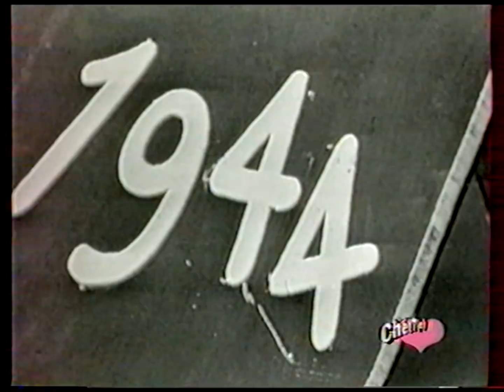SYLVIE VARTAN, déchainée, fait halluciner CHRISTINE BRAVO (TV 1994)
Sylvie et Christine Bravo n'ont pas la même conception de la fidélité dans le couple et s'en expliquent dans un échange télévisuel savoureux... C'est rare que Sylvie se lâche ainsi sur un plateau de télévision et ce n'est que du bonheur!